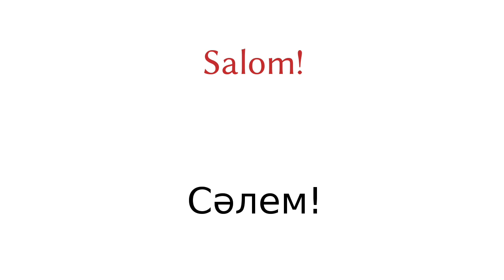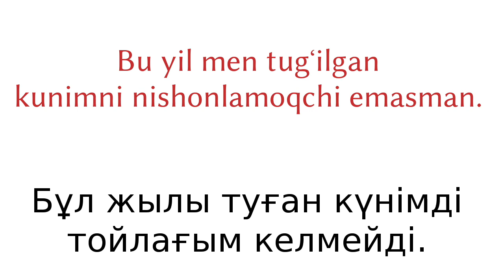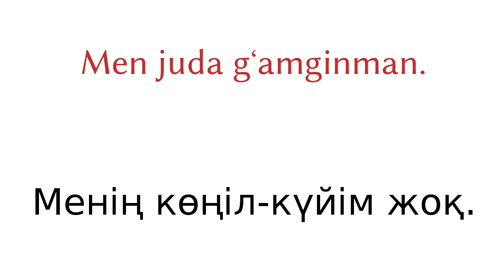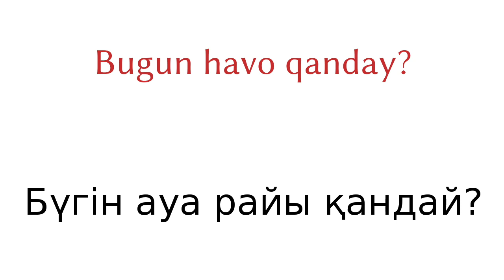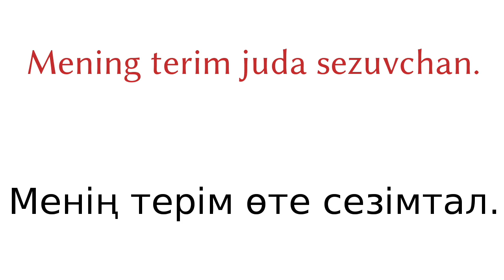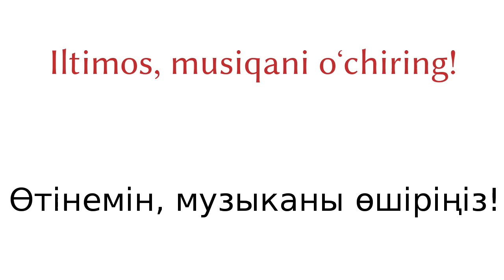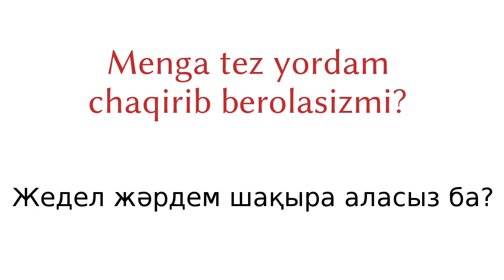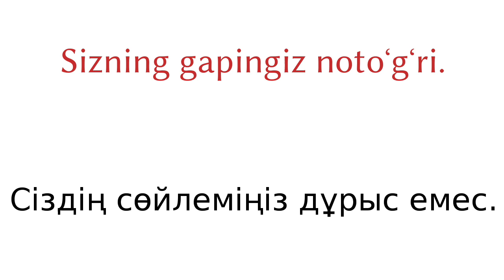200 сөз тіркесі - Өзбек тілі - Қазақ тілі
200 сөз тіркесі - Өзбек тілі - Қазақ тілі

▼▼▼ Қосымша бейнелер ▼▼▼